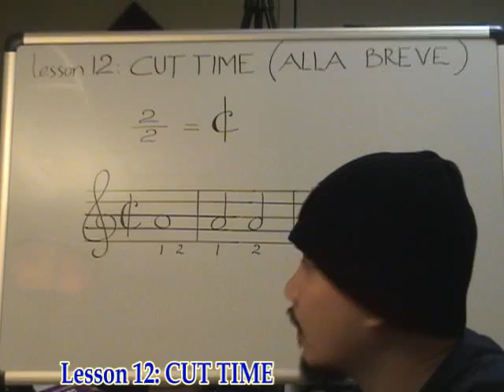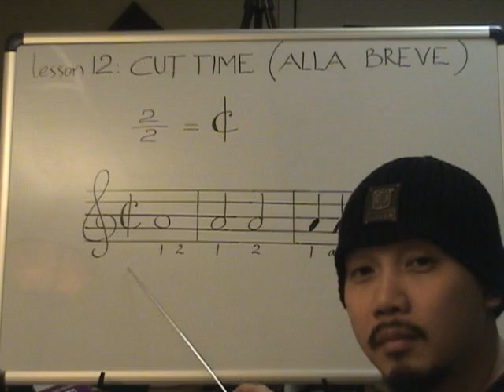Nhạc lý căn bản bài 12 (2/2)